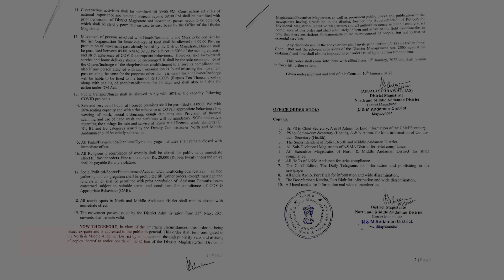HOW TO TRAVEL TO ANDAMAN NICOBAR 🏝️ ULTIMATE ANDAMAN TRAVEL GUIDE & BONUS TIPS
Watch this video to know about Andaman Nicobar Islands tourism, travel tips, safety guidelines up on arrival at Port Blair and more.

⭐DEAL ON MY NEW VLOGGING SMARTPHONE
⭐SAY GOODBYE TO BODYPAIN
⭐OUR NEW TRANSFORMER CAR
⭐MY NEW MIC
⭐CRAZY 360 CAMERA
⭐MAIN CAMERA
⭐FAV ACTIONCAM
⭐ROCK SOLID TRIPOD

0:00 - Intro + Bonus Pro Tip
0:48 - How to reach Andaman Nicobar?
1:08 - Health Safety Guidelines
2:13 - How to book ferry?
3:32 - Hotels in Andamans
5:02 - Booking Taxis, Autos V/s Rental Bike
6:15 - Best Mobile Network
6:36 - What to eat in Andaman Nicobar?
7:17 - Weather in Andaman Nicobar Islands
7:49 - Travel duration recommendation
9:00 - Watersports in Andamans
9:25 - Budget for Andaman Nicobar Travel Plan